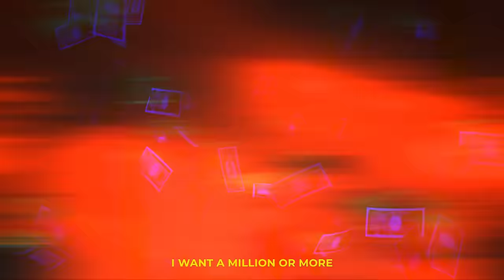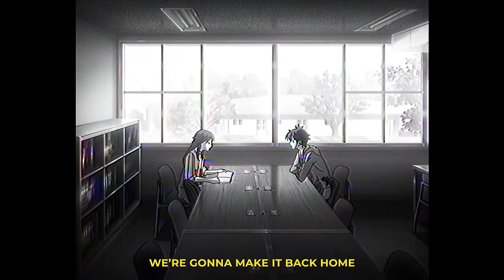s0cliché - Cryptocurrency [Lyrics x AMV]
s0cliché - Cryptocurrency

Anime: C: The Money of Soul and Possibility Control (AMV)

Lyrics:
Shut up and get in the car
I got gas in the tank
Living life at large
Taking the money from banks
Move to a country afar
Got nobody to thank
I’m layin low at the bar
While my scent is of dank

A big bag for me
I’mma crypto
Big bag for me
I’mma freak
I’mma crypto
I’mma freak

I want a million or more
And I’m taking the names
Nothing that I can't afford
I’ll put your wallet to shame
I got a b!tch on all fours
And she a purebred dame
I keep my bread in the drawers
I keep my bread in the vase

I’m too addicted to the system
And so rich when it gets to back me
To take blood from the rich ones
And sell it off as an nft
Put the bag in the trunk
Girl you look lovely
Wearing your louis vuitton
And you’re all on me
You know I’m always amok
And how I hate the police
I got my reasons to run
Too many reasons to leave

No passerby
Gotta thicken my lines
I’m a mastermind
I live my life
Just way too high
Gotta stick in my spine
I’m a mastermind
And a
I’mma crypto
I’mma freak
I’mma crypto
I’mma freak

Keep your eyes on the road
Got no place we should be
Living life on the run
A headline on tv
Gettin faded as fvck
Like nobody can see
I’m always pushing my luck
With cryptocurrency

But you just don't know
How I live my life
You think this shits a joke
Setting money afire
Always looking for smoke
I got a nose for the liars
Got a nose for for the dro

Of the wheel and I’ll be by your side
We’re gonna make it back home
That you and I were never meant to die

No passerby
I’m a mastermind
I’m a mastermind
And a
I’mma crypto
I’mma freak
I’mma crypto
I’mma freak